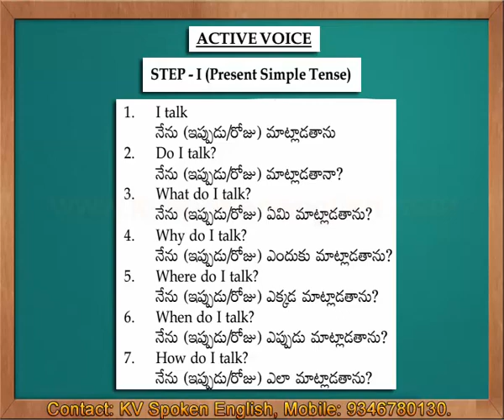Active Voice Step 1 Simple Present Tense - Spoken English through Telugu